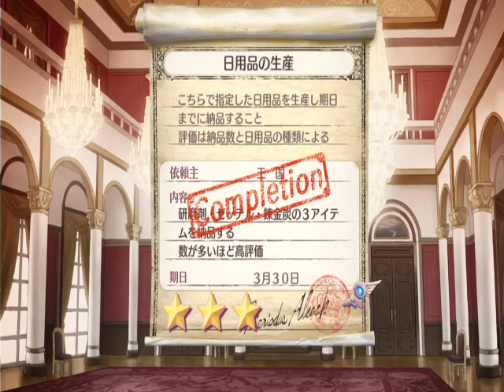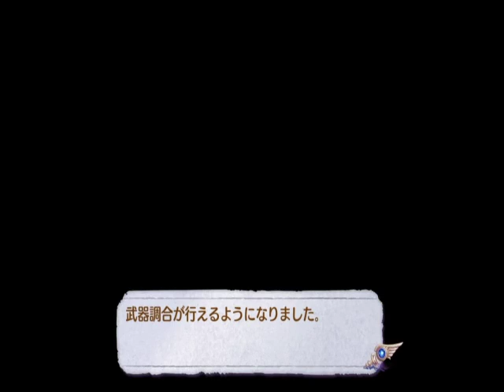【#6】ロロナのアトリエ ～アーランドの錬金術士～ DX「新しい依頼&鉱山へ突入！」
～ここから定型文～
ゲームの邪魔にならない程度に、少しずつ編集も充実させていきたいと思っております。

※マイクオンです、ボイスはシケっているのでご了承ください(笑)

唯一、実況者さんで仲良くさせてもらっている方のおすすめ&光栄好き&システムが面白そうという理由でプレイしていく事になりました。

初見プレイという事で、世界観を楽しみたいという方向性でやっていきます！
声がイケておりません！
環境、性格等の兼ね合いもあり、基本ワーワー騒ぐ実況スタイルではありませんのでその点も温かく見守って頂ければ助かります(笑)

私の他の動画は編集メインのものが多いですが、このゲームに関しては声を入れていくつもりです。

編集に関しては今後入れていく可能性はありますが、序盤は何もわからないのでカットを多用する事はないかと思われます。

のんびりとアトリエの優しそうな世界を満喫していくので、のんびりと見ていただければ幸いです。

【ロロナのアトリエ ~アーランドの錬金術士~ DXの再生リスト】